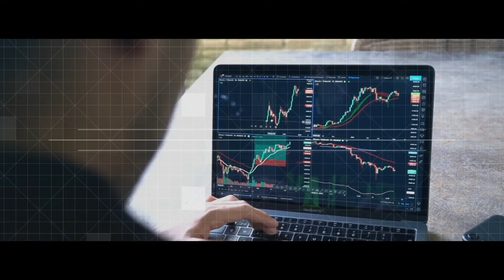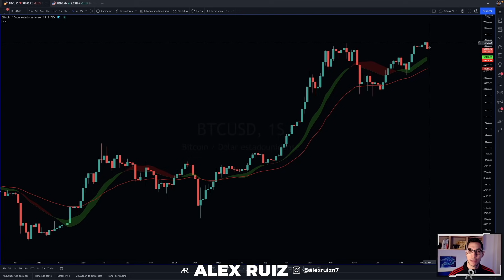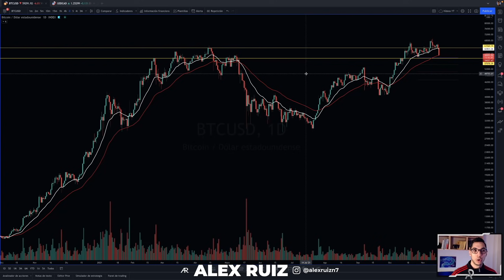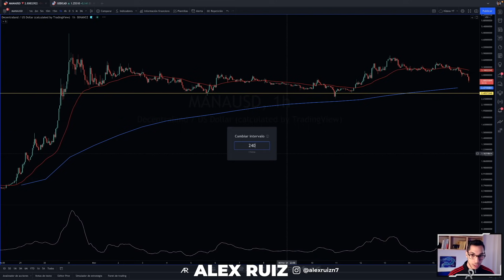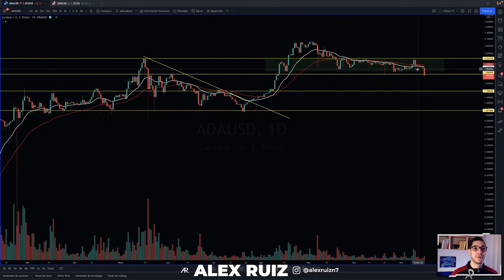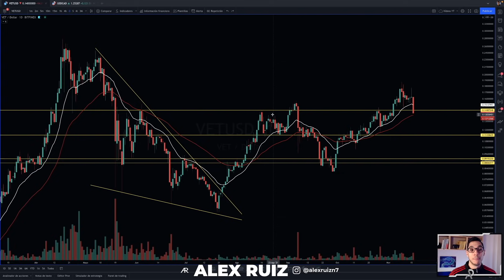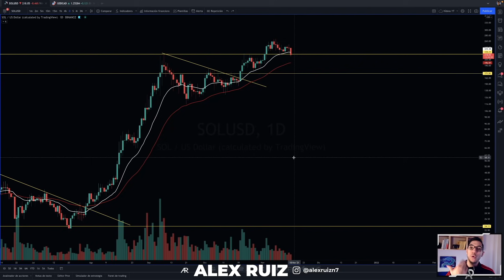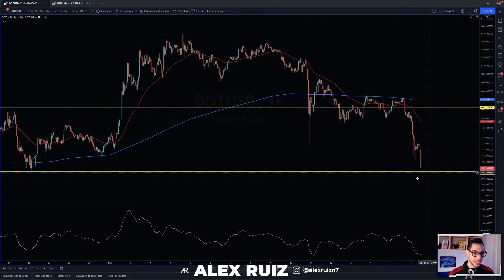🚨📉 Análisis Técnico Criptomonedas HOY - Análisis SOL | MANA | ADA | DOT | BTC | AVAX | VET | ETH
Te traigo un Análisis de Criptomonedas General. Análisis de las mejores Criptomonedas. Predicción de Bitcoin, descubre si es momento de comprar o vender Bitcoin. ¿Cuáles son las mejores Criptomonedas para invertir? ⚡🟠

TIMEFRAMES
00:00 Intro
01:30 BTC
07:00 ETH
10:05 MANA
12:58 ADA
15:12 VET
17:45 SOL
21:15 AVAX
22:25 DOT
24:50 ¡RESUMEN!